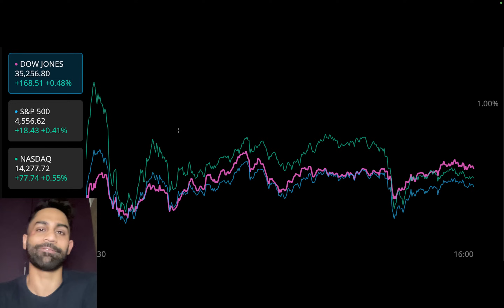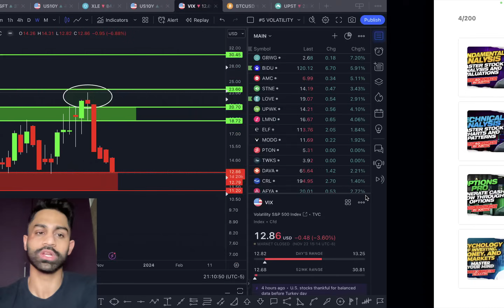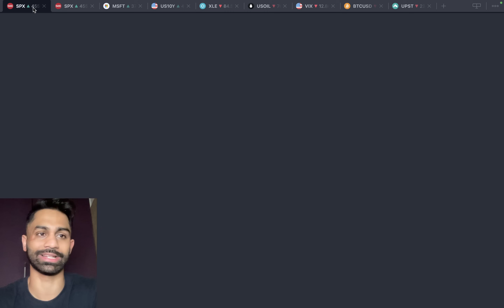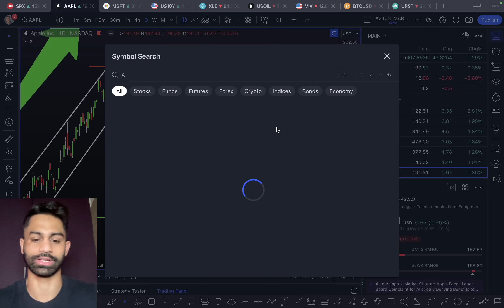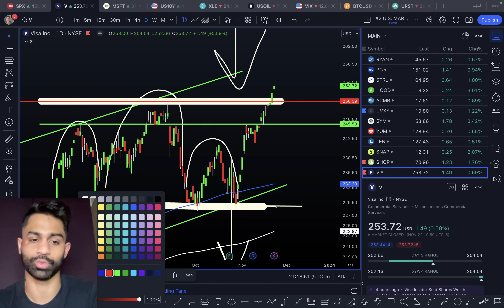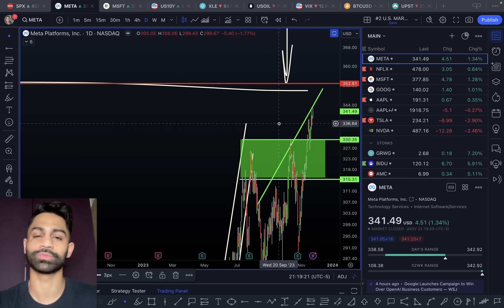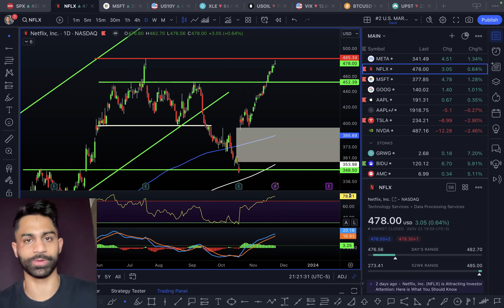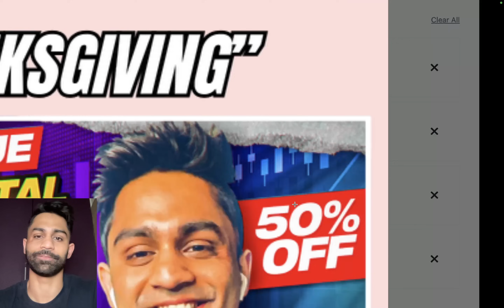🚨 THIS CANDLE looks Concerning..(KNOW THIS)